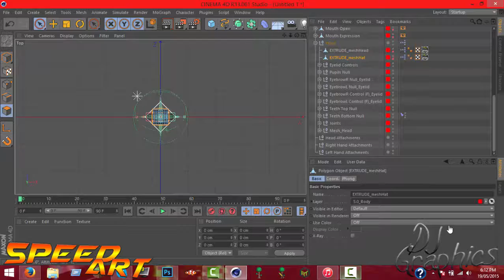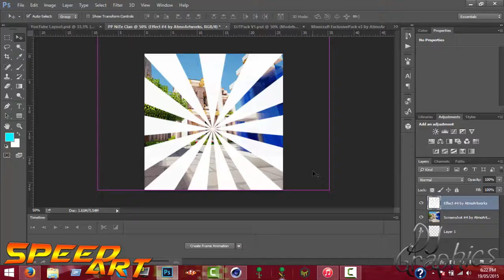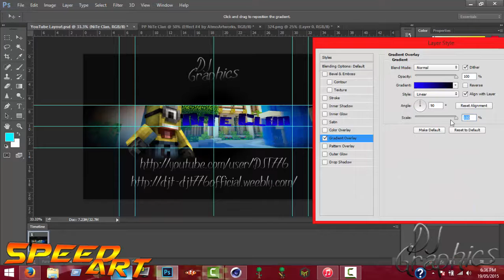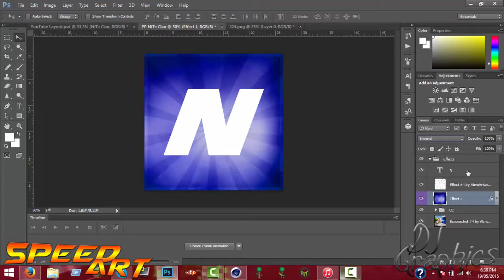✵Speed Art✵ | Profile Picture & Banner | NiteClan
►Speed Art◄
▬▬▬▬▬▬▬▬▼ Expand ▼▬▬▬▬▬▬▬▬